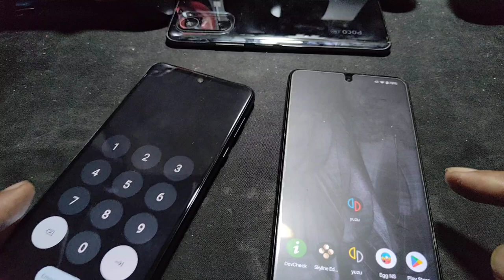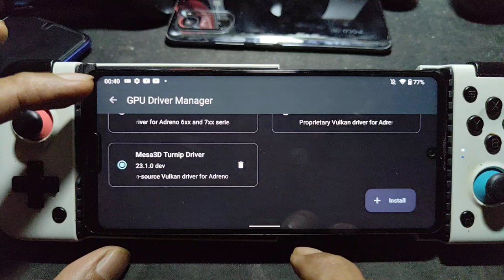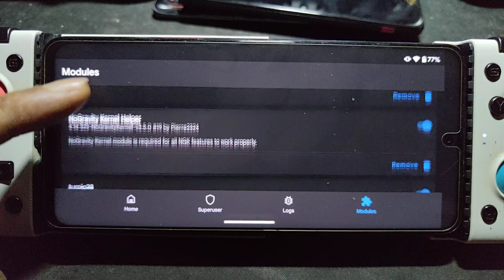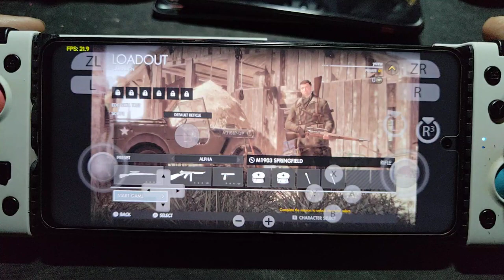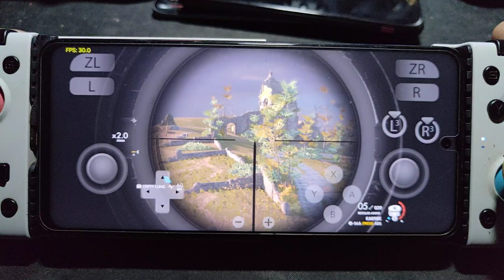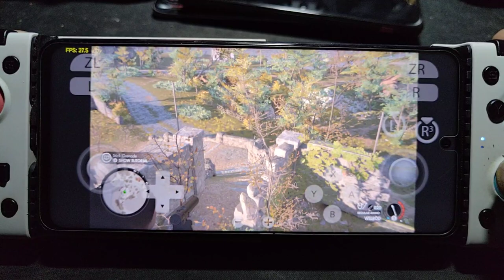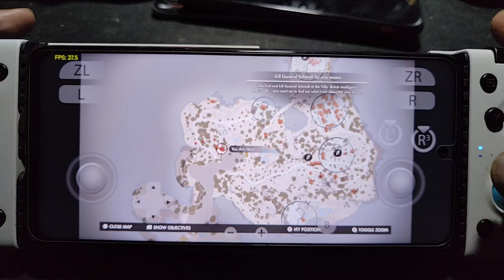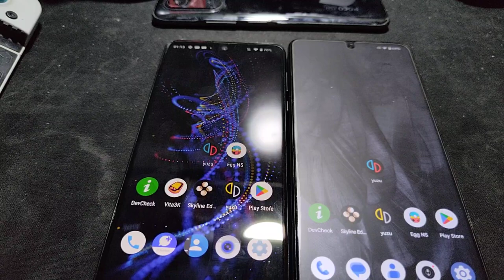SNIPER ELITE 4 using YUZU 117 | SD 860 vs SSD 865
device info
Poco X3 pro = SD 860 = 8/256gb
rom = Evolution X android 13
kernel = NGK 3.5.0

Sharp Aquos R5G = 908SH =SD 865 = 12/256gb
rom = S2005 android 12 / lock bootloader ... cannot be unlock

my Poco X3 pro using modified heat sink / heat pipe/pad made from 0.05mm copper

harga sharp aquos R5G = sekitar RM 590 / shopee